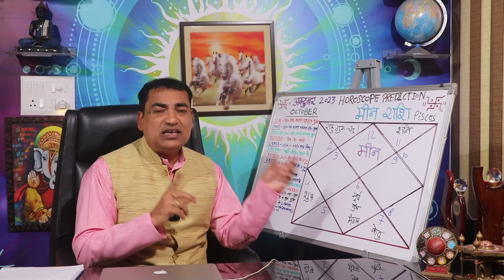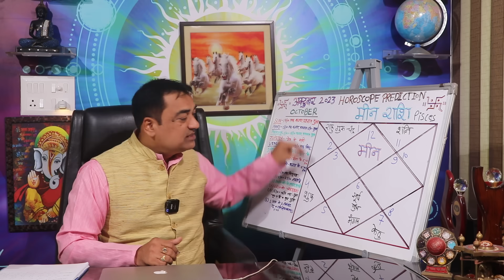इंतजार की घड़ी समाप्त - मीन (Meen) Pisces राशि जानिए वो तारीख जो बेहद खास होगी आपके लिए।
ग्रह गोचरों के हिसाब से अक्टूबर 2023 का महीना विशेष परिवर्तनकारी एवं सफलता दायक होगा। क्योंकि इस महीने में सूर्य मंगल बुध के द्वारा त्रिगही योग बन रहा है।एवं राहु केतु से हो रही परेशानियों से मुक्ति भी इसी माह मिलने वाली है। साथ ही इस वीडियो में आप जान पाएंगे कि कौन सी वह तारीख है जो आपके लिए सफलता कारक एवं वह कौन सी तारीख है जिसमें आपको सतर्कता रखने की आवश्यकता रहेगी।अतः इन सभी बातों को जानने के लिए इस वीडियो को पूरा जरूर देखें कृपया स्किप ना करे।
Dr. Krishna Kant Chaturvedi
Professional Consultation: